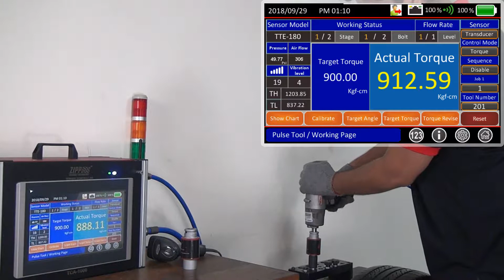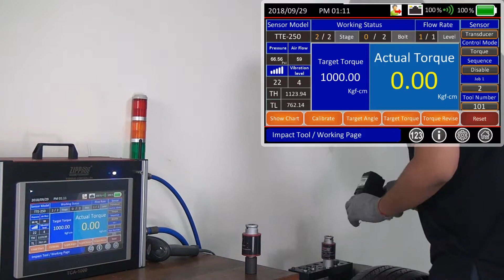ZIPPTORK JOB sequence working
The available tool list will be shown when adding job sequence stages and the job sequence will restart automatically if the user doesn't terminate the sequence cycle.